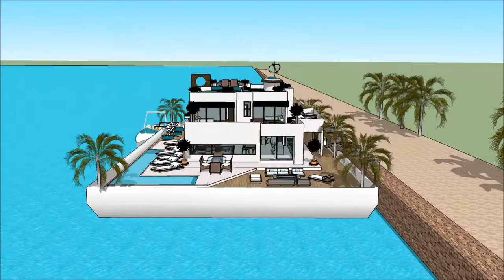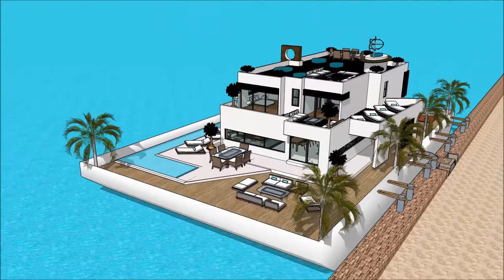तैरनेवाला घर HOUSEBOAT MUMBAI INTERNATIONAL BOAT SHOW 2018 फ़्लोटिंग हाउस Exhibition and expo Luxur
The houseboatzania launching an innovative high-end luxury yacht houseboat home design potentially as a display of exhibition of the तैरनेवाला घर HOUSEBOAT MUMBAI INTERNATIONAL BOAT SHOW 2018 फ़्लोटिंग हाउस Exhibition and expo  Luxur.

The collection of the Houseboatzania concept of तैरनेवाला घर HOUSEBOAT MUMBAI INTERNATIONAL BOAT SHOW 2018 फ़्लोटिंग हाउस Exhibition and expo  Luxur consists of high luxury and architectural art pieces in minimalism combined with living on the waterfront of the harbour of

The houseboat yacht design has the basis to sustain living with high standards and contemporary structural design at तैरनेवाला घर HOUSEBOAT MUMBAI INTERNATIONAL BOAT SHOW 2018 फ़्लोटिंग हाउस Exhibition and expo  Luxur with numerous of prospects for excessive living and celebrating the desire of life worldwide: